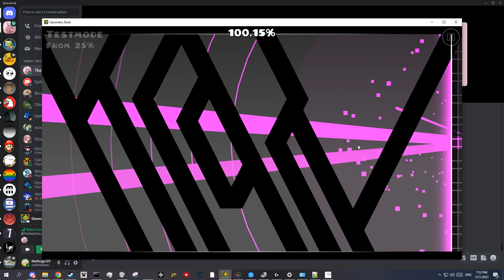Black Blizzard 25-100 (Progress #2(?)) (Jump from Cataclysm)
fucking geforce experience is a stupid piece of shit again and didn't record my mic. it did record my friend who i was on a call with though.
playing this from 0 is such a mental block because the predrop is so unreasonably hard, there are multiple 2-3 frame timings on 144 and it's just a pain in the ass. i'm trying to make sure i get as consistent as possible at 25-100 so i don't die stupidly after passing the predrop once in 50+ attempts. oh yeah speaking of attempts, as of now i have ~4700